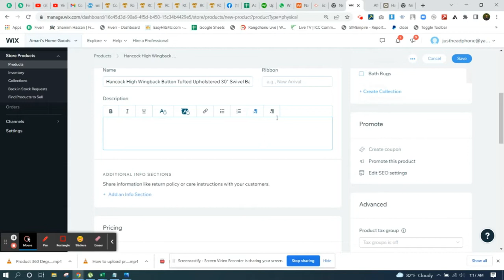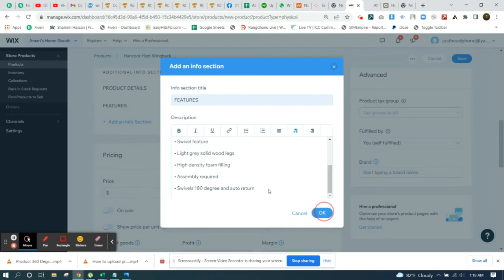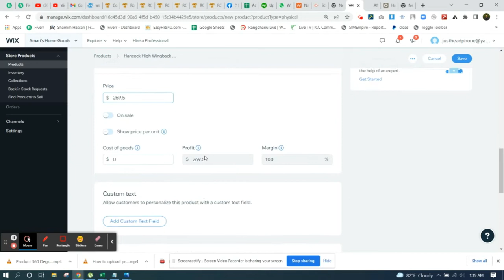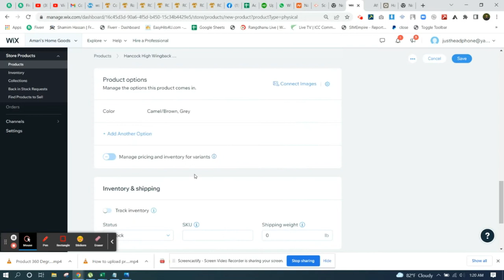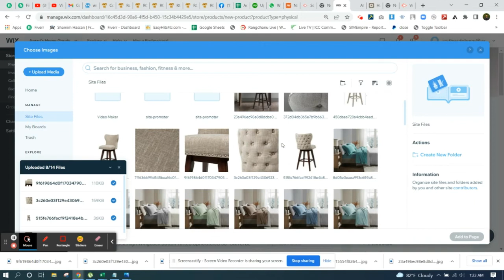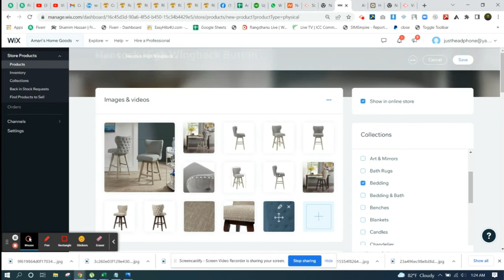How to add products to your WIX shop with connected images with color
How to upload any kinds of products to WIX sites, Like Variable, single and connected images products. Connect all the options to the products inventory, images and etc.